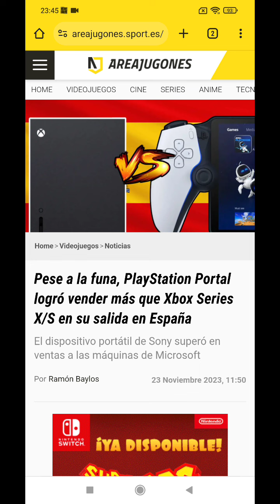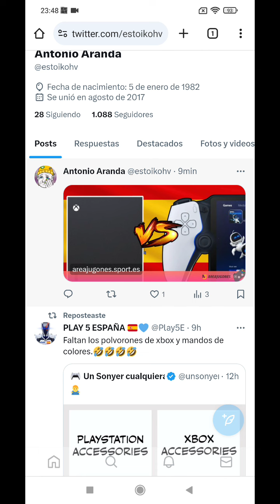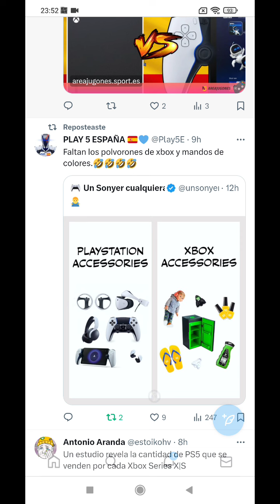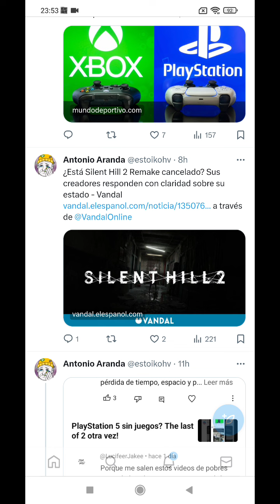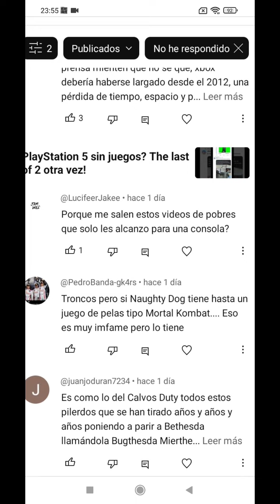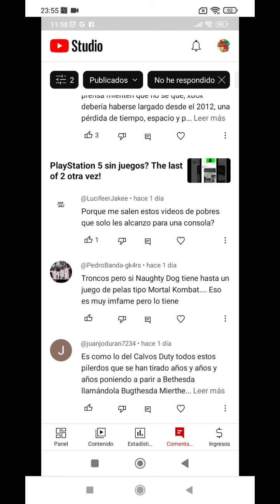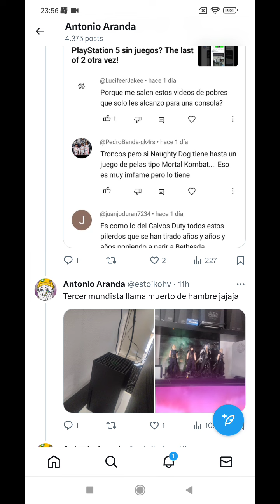PlayStation portal vende más que Xbox series x y s juntas!